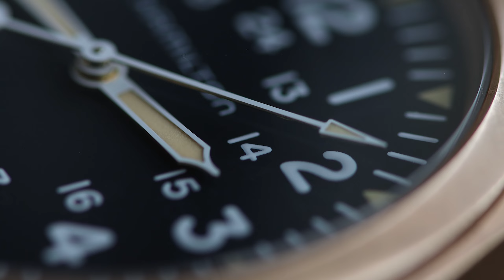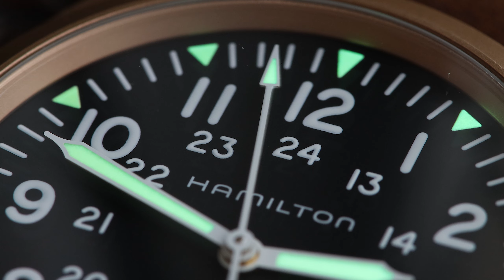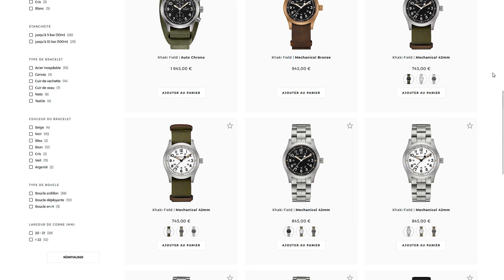Médaille de BRONZE sur le terrain horloger SUISSE ! - HAMILTON KHAKI FIELD Mechanical 38mm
Test et avis sur la Hamilton Khaki Field Mechanical dans sa version bronze, une montre suisse mécanique abordable.
Si vous aimez les montres en bronze, à moins de 1000€ et à l'histoire militaire, celle-ci est faite pour vous !
38mm de diamètre, verre saphir, mécanique à remontage manuel, calibre H50 de 80h de réserve de marche.

Laisse un J'aime et un commentaire si tu as aimé la vidéo :)